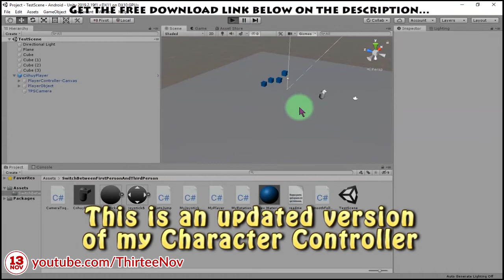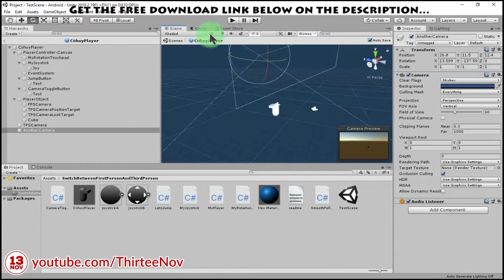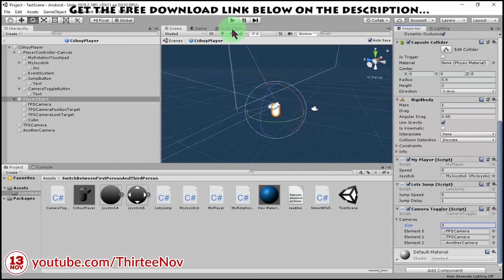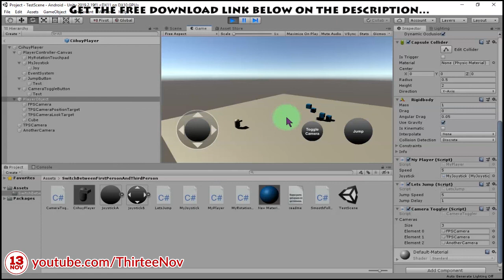How to switch between First Person and Third Person character controller | Ciihuy Player Controller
An easy to use character controller for your Unity games. It has virtual joystick UI, jump button and camera switch/toggle button to switch between First Person view and Third Person view for your player.

This Unity Package is a result of improvement of my previous character controller system, which is Ciihuy FPS Controller in this

However, this one is not limited to First Person only, but you can use it as Third Person character controller.

It has camera switch button and you can also add more cameras. I already shown it to you how to add another switchable cameras.

It’s free! How to download it? I recommend you to add the product to your shopping cart, then check out. No payment required.